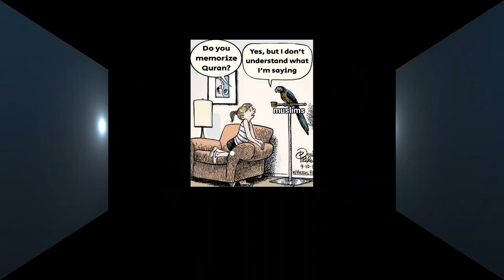Talking to Muslims 210: Masjid-e-Irfan at Blackburn in Lancashire